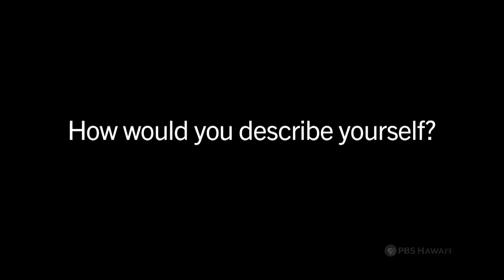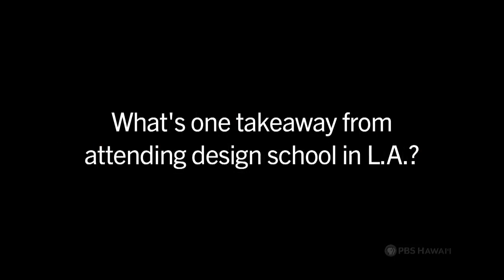Kūhaʻo Zane: Q and A